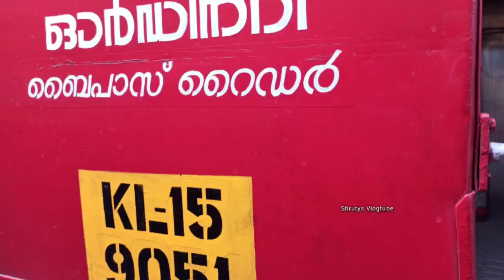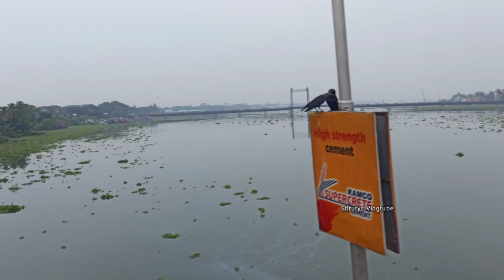ആനവണ്ടിയിലെ കൊമ്പന്റെ മുകളിലിരുന്ന് ഒരു യാത്ര പോയാലോ|Kochi Double Decker|Photoshoot|Angamaly Diaries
A Journey in Kochi Double Decker bus & get to know all about Double decker.And You can see some Photographs of mine ,which I had took to kept this journey always in my memory book❤️

Timing of Kochi Double decker😍
Angamaly to Thoppumpady - 6 am(First trip)
Thoppumpady to Angamaly - 8.40am
Angamaly to Vytilla - 11.10am
Angamaly to Thoppumpady - 4.10pm
Thoppumpady to Angamaly - 6.30pm ( Last trip)